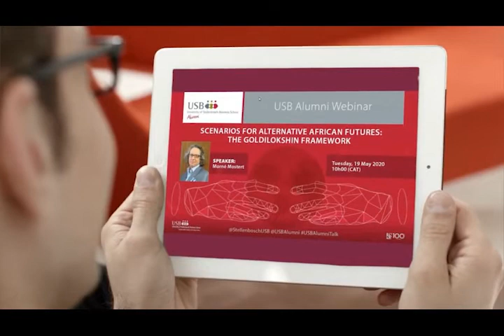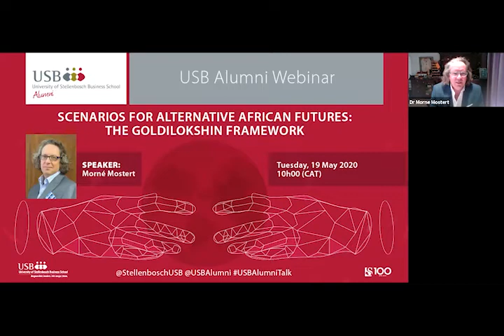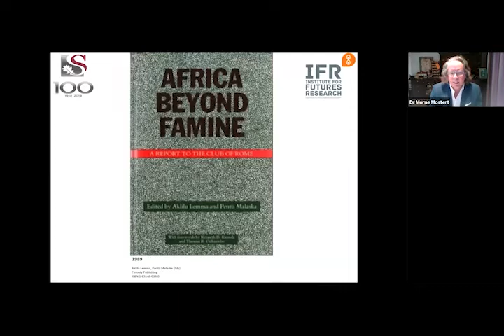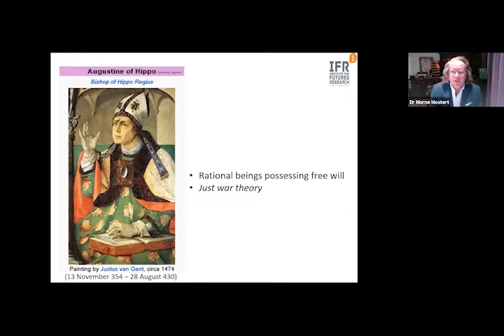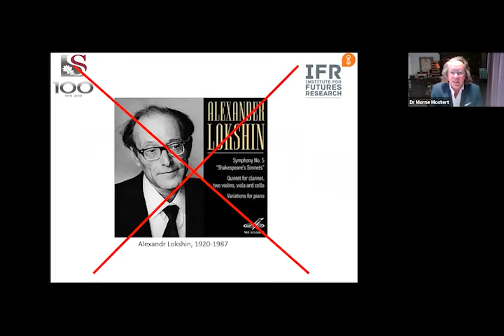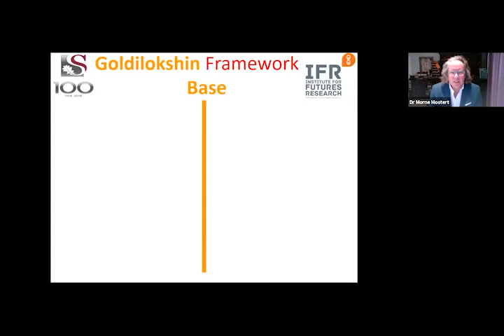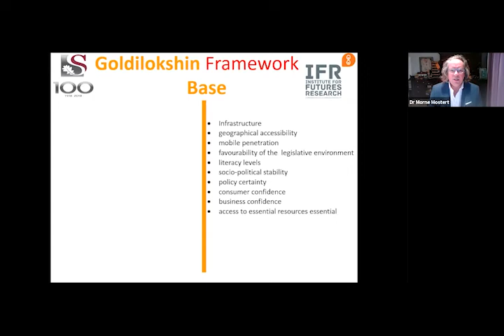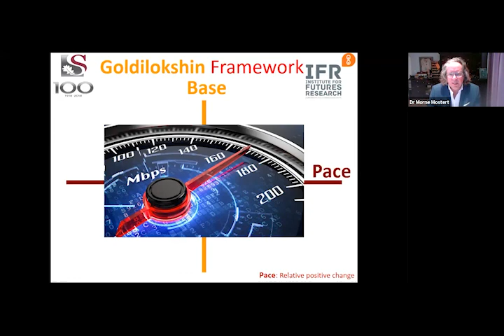Scenarios for alternative African futures: The Goldilokshin Framework | USB Alumni Webinar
The Goldilokshin Framework is one that may be “just right”: it is a futures framework sufficiently complex to absorb the realities of South Africa in the African context, while retaining the right amount of simplicity.

In this Alumni Webinar facilitated by the Institute for Futures Research, Dr Morne Mostert uses this framework to help explore the scenarios for alternative African futures.

About the speaker:

Dr Morne Mostert is the Director of the Institute for Futures Research at the University of Stellenbosch Business School. He advises globally on Futures-based executive decision-making and cognitive development for senior leaders. He is the Chairman of media tech start-up Africa Business Radio. Dr Mostert is a regular keynote speaker and frequent guest on radio and television in the business media.